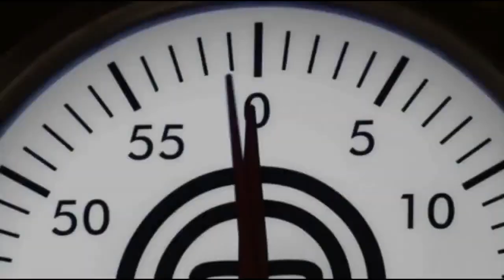Gordon Ramsay loves breastmilk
So do I... and Homelander I suppose.